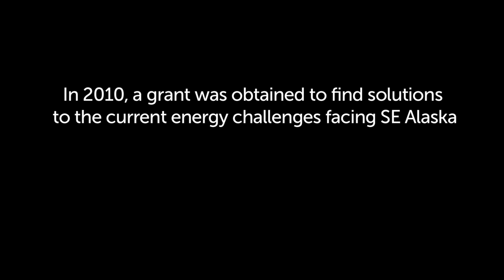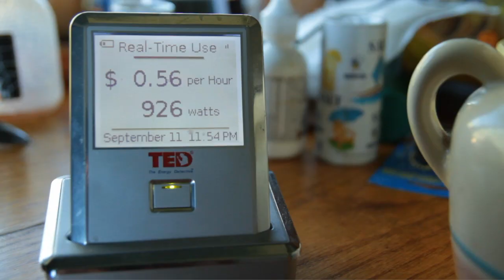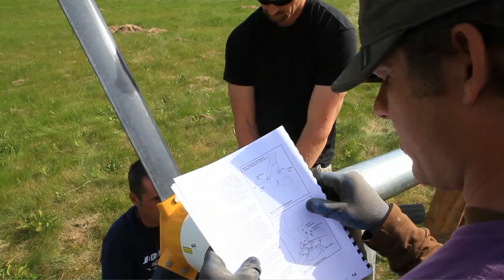sustain angoon short YouTube